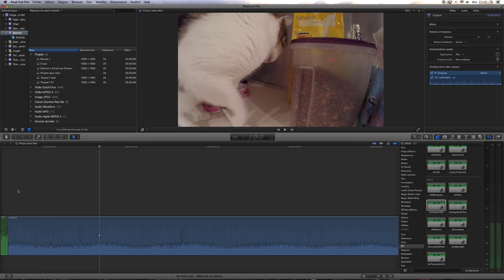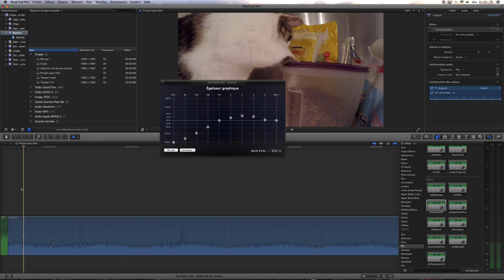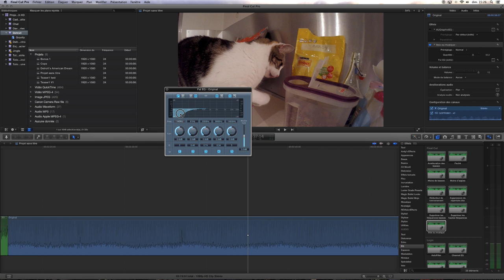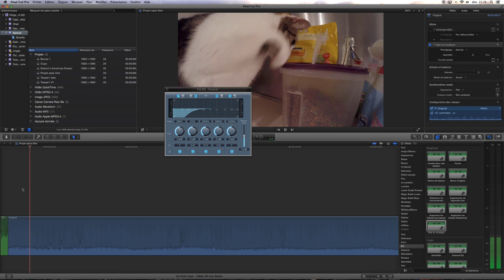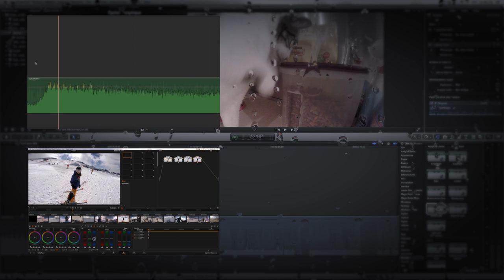Tutoriel - Mixage du son dans une vidéo - Part 3 - Equalizer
Comment bien mixer le son de votre vidéo avec 4 outils importants : Le compresseur, le noise gate, l'équalizer et le limiteur.